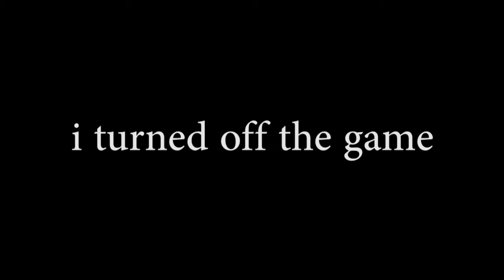I've literally never been this scared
Guys ahhh scary game AHHHHHH